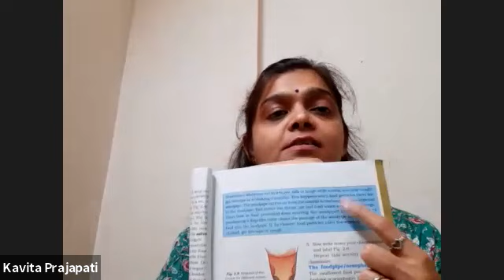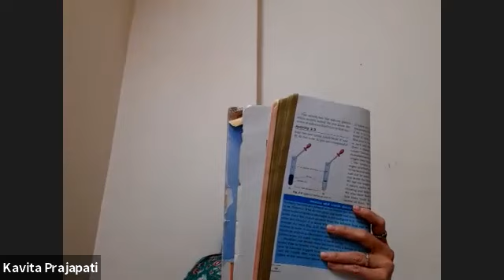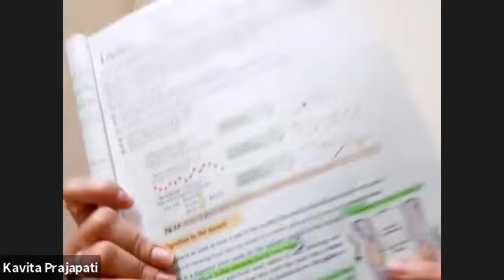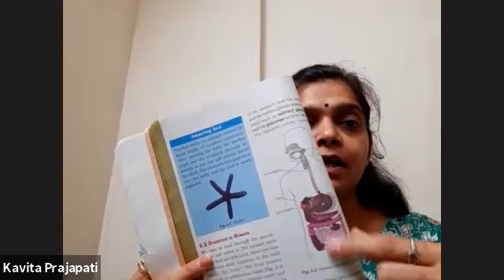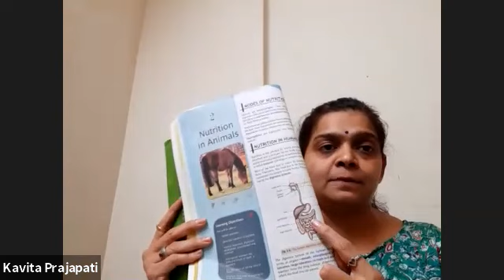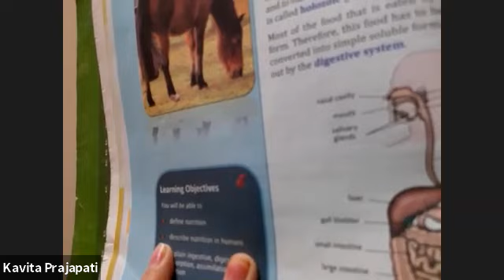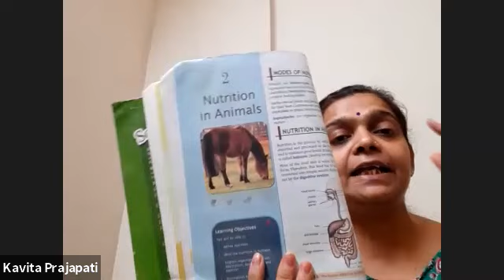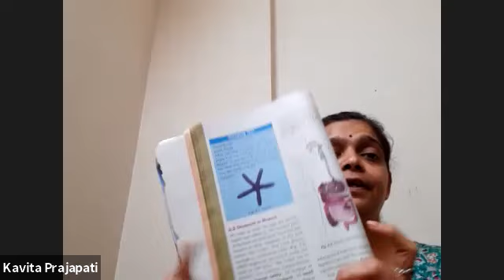7 GSEB SCI 17 JUNE 2021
7 GSEB SCI 17   JUNE 2021